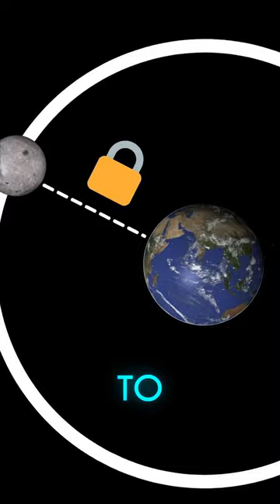Why is There No NIGHT in Extinction?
This short was written by an Stelium! Okay THIS one is cool: why is there no NIGHTTIME on Extinction?!

-- Music & Remix --
Gareth Coker

-- Top Patrons --
Andy Schworer
Chris
Nightslasher
Parker Sather
SplntrdReality
White Cloak

Extinction ARK, ARK Extinction day night cycle, Tidal lock ARK, why always day on extinction? What happened in ARK expansion!? new ark lore discovered for ARK: Survival Ascended, ARK: Survival Evolved or even ARK 2! The New ARK 2 Delay happened recently, ark: survival evolved lore, ark funny memes, ark meme review, ark compilation funny moments, ark fun facts, ark guide tips, new story cutscenes were just added to the game in an update! Rockwell voice lines during the Aberration boss battle! David Tennant? Rockwell Aberration New Lore Update is here all in one video today, New December 2022, 2023 new lore dinosaur details -- why does ARK have dinosaurs in the game? Animated series trailer 2 news reaction to animated series ARK trailer! ARK: The Animated reaction funny IMPLANTS in ARK inventory? ARK on ground item drops